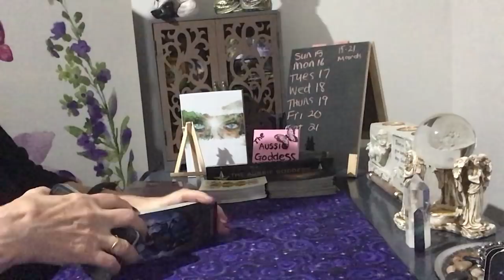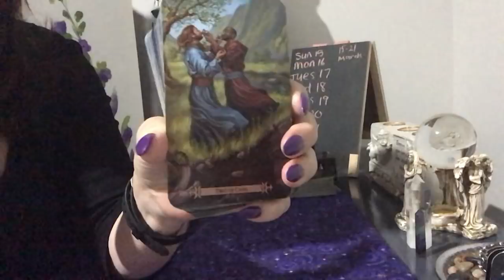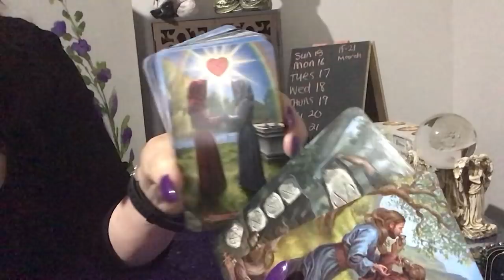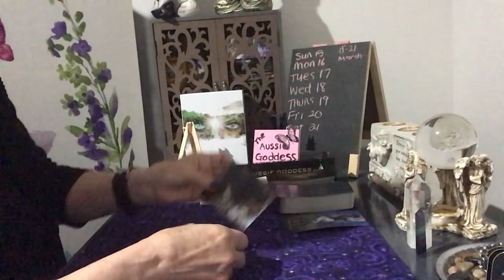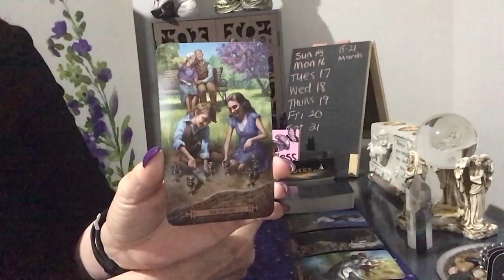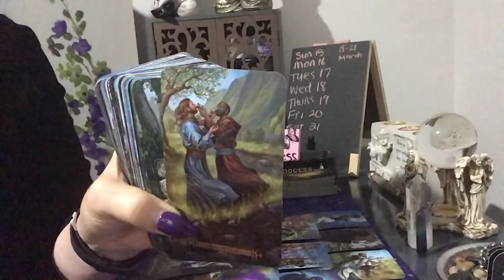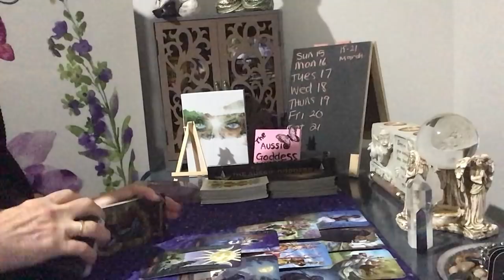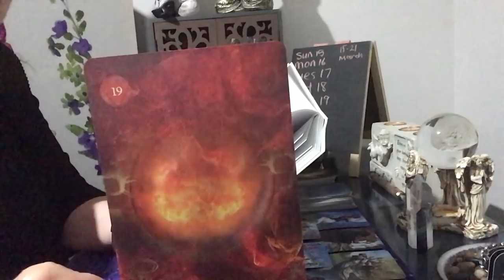What's Crackin' For Monday 16 March